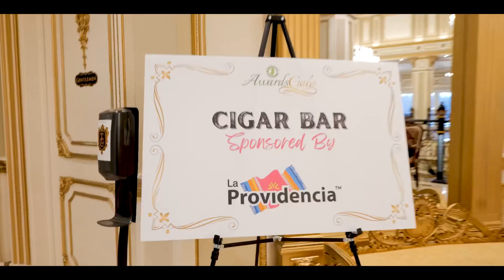December 10, 2023